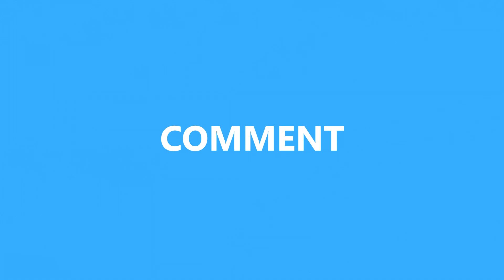WWE raw 18.11.24 (WHAT IF?) - Seth Rollins VS Bronson Reed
Experience the thrill of WWE RAW as Seth Rollins goes head-to-head with Bronson Reed in a match that promises to be a highlight of the night! With Rollins' quickness and Reed's power, this encounter is set to be a must-watch for all wrestling fans. Catch all the excitement and drama live!